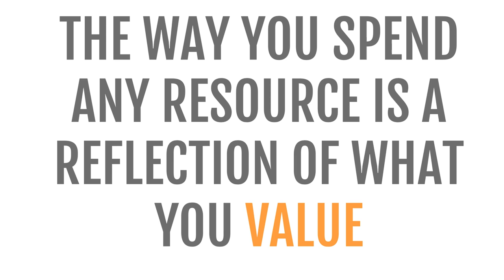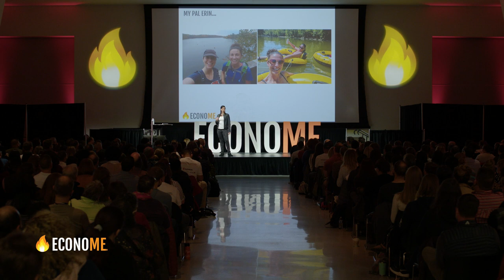Diania Merriam: Financial Independence Is Better With Friends!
Many people talk about how the pursuit of financial independence is a lonely path.  But Diania Merriam, founder of The EconoMe Conference, believes this is a problem we can fix.

In her opening presentation, Diania demonstrates how tapping into the FI community can add a richness to your path to FI that you can't create on your own.

Diania Merriam is the founder of The EconoMe Conference, an event centered around financial independence.  EconoMe has been described as a "party about money" as well as the "Ted Talks" of the FIRE movement. She's also the host of the popular podcast Optimal Finance Daily (300k downloads per week) where she narrates articles from the best personal finance blogs on the planet. After getting out of $30k of debt in 11 months, she used her newfound financial freedom to negotiate a remote working arrangement with her employer, take a 2 month sabbatical to walk 500 miles across northern Spain on the Camino de Santiago, and launch her own business.

Diania started EconoMe to make the ideas that inspired her more accessible to others and she’s been featured in Business Insider, MarketWatch, Good Day Columbus, WLWT5 as well as podcasts including Choose FI, Bigger Pockets Money, and Stacking Benjamins.

Have you ever been to a party about money?

The EconoMe Conference is the only large-scale event specifically designed for the FIRE movement (financial independence, retire early).

We solve 2 key problems for those pursuing financial independence:

1. It's an isolating endeavor and your social circle thinks you're weird. We believe that FI is Better with Friends! Tapping into this incredible community will add a richness to your path in ways that you can’t do on your own.

2. You need to Fuel the FIRE. When many of us first start out, we’re buzzing with enthusiasm. We reduce our expenses, we increase our income, we refine our investment strategy, and we settle into the accumulation phase of our journey. But after you’ve optimized all the things, the majority of your time pursuing FI is a waiting game. Halfway through accumulation, you wake up and realize that you’re bored. Come to EconoMe for inspiration and to learn something that surprises you.

EconoMe is jam-packed with 3 full days of presentations, workshops, breakout sessions, and a slew of fun social activities

The next event is scheduled for March 15th - 17th 2024.  Join our mailing list for exclusive content, speaker announcements, and updates on our programming